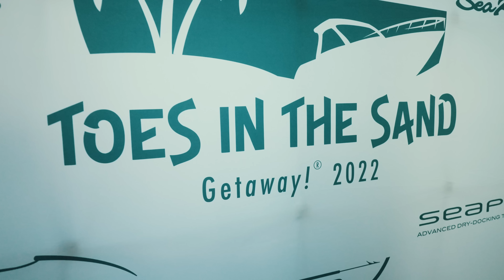Can An Axopar 37 Get You To Bahamas in Rough Seas?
SPOILER ALERT: YES!

Join us as we make our first crossing to Bimini, Bahamas onboard the Axopar 37 Cross Cabin.

We joined the Marine Max Toes In The Sand Getaway back in August to showcase the best water and yacht toys Nautical Ventures has to offer.

There is a lot to digest in the video so feel free to skip ahead to the action with the chapters below:

00:00 Intro
00:37 A Brief History Lesson
01:14 The Trip We’ve Been Waiting For
01:30 Organizing The Trip
03:12 Trip Recap Day 1
03:36 Crossing From Fort Lauderdale to Bimini
06:23 It Rained And We Didn’t Get Wet
07:01 Arriving At Bimini
08:26 Trip Recap Day 2
09:19 Riding Toys Is Not As Easy As It Looks
10:10 Returning Back to USA
10:32 Getting Boarded by CBP and USCG